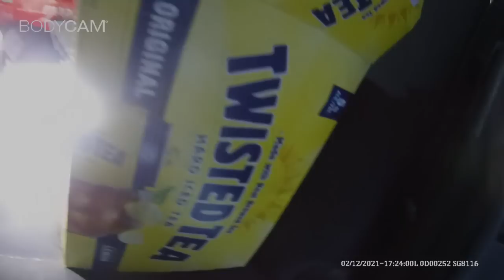Body Cam Video | 30 Months for DUI - Most Intoxicated Man Pulled Over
A man previously convicted of driving drunk and causing a fatal crash has been sentenced to 30 months in prison for again driving drunk and drugged in Spring Grove, Illinoios. The subject of our video was charged with four counts of aggravated driving under the influence, possession of cannabis and unlawful possession of cannabis by a driver.

These are great products we recommend for staying out of trouble:

Keychain Breathalyzer | Professional-Grade Accuracy | Optional Wireless Smartphone Connectivity

Cobra Radar Detector- The highest rated radar detector on Amazon

REDTIGER Dash Cam Front/Rear, 4K/2.5K Full HD Dash Camera for Cars

Check out the products we use to create these videos:

Sudotack USB Microphone